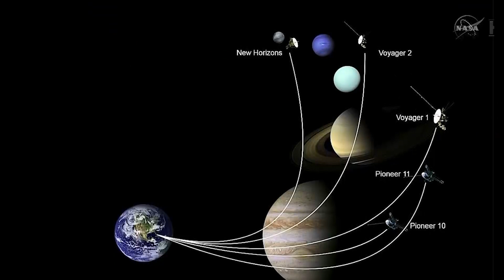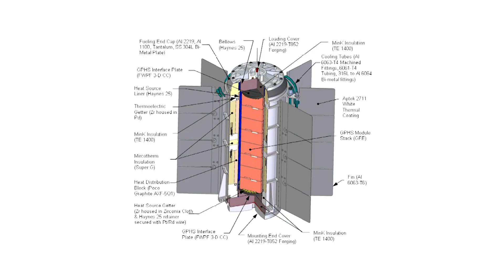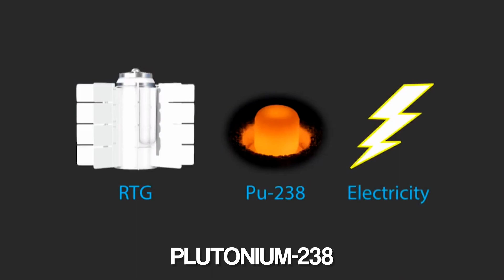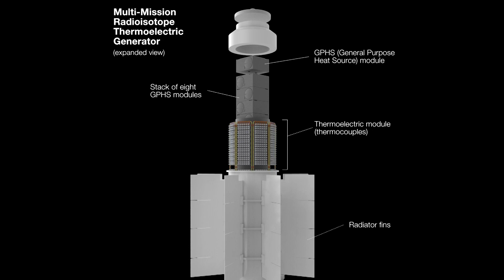Genius! NASA Reveals Trick to Keep Deep Space Probe Voyager 2 Alive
🚀 Unstoppable Voyage of Voyager 2 Space Probe: Exploring Interstellar Space 🌌

Join us as we delve into the remarkable journey of the Voyager 1 and 2 spacecraft, launched by NASA in 1977. These pioneering robotic voyagers have become the longest-serving spacecrafts in history, venturing into the depths of interstellar space and uncovering unprecedented scientific discoveries.

NASA's Voyager 2 Has Just Entered Deep Space & It Has Sent Back This Message To Scientists: